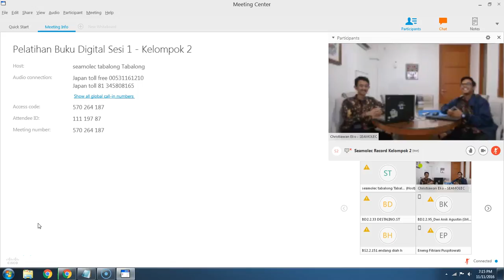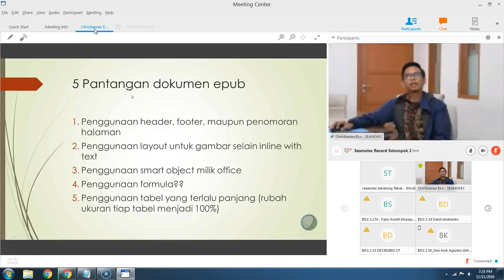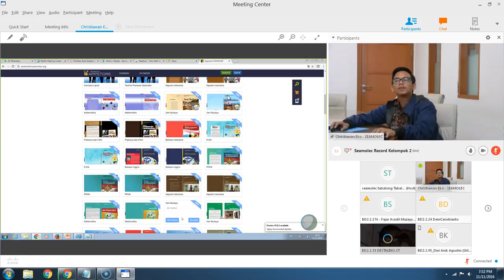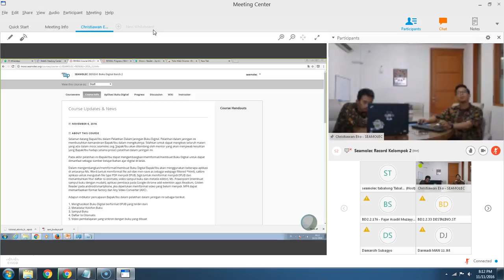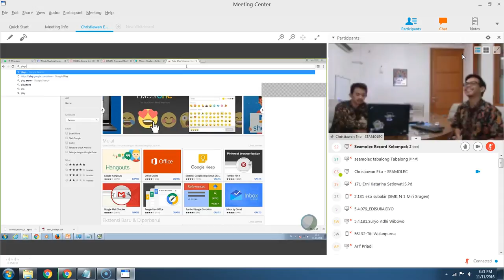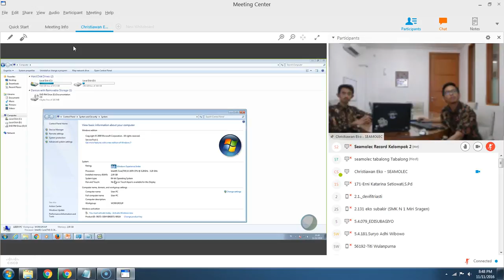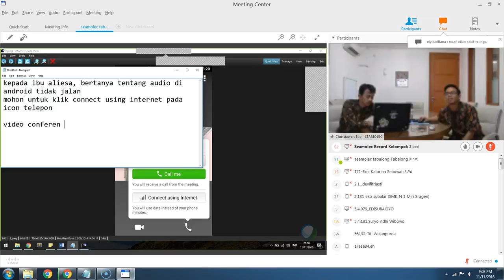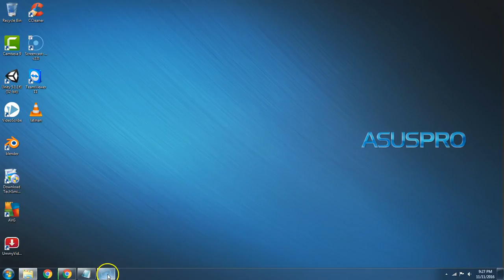Video Conference Pelatihan Daring Buku Digital - Sesi 1 Kelompok 2 [11 November 2016]